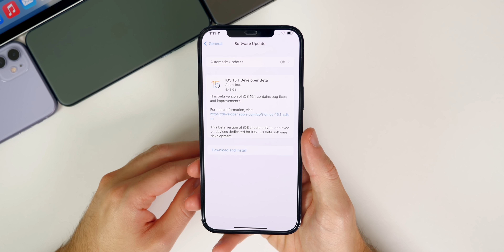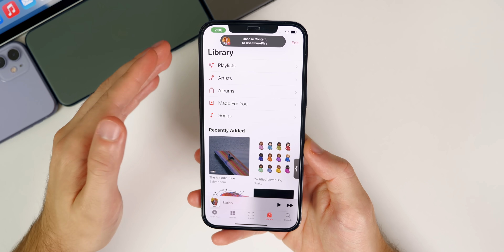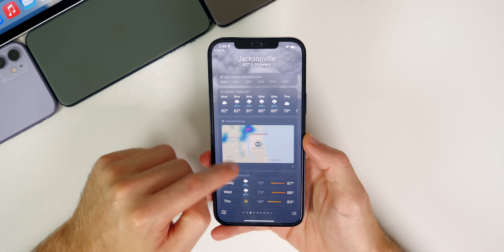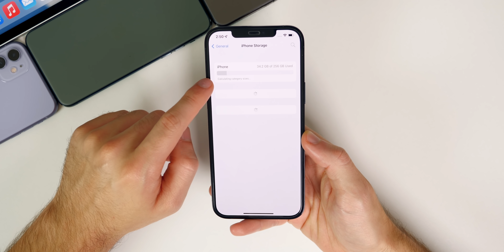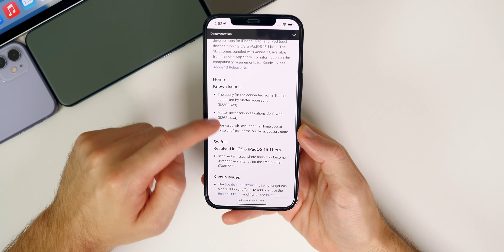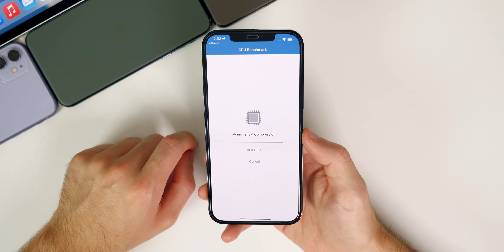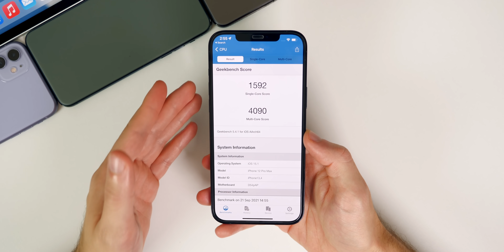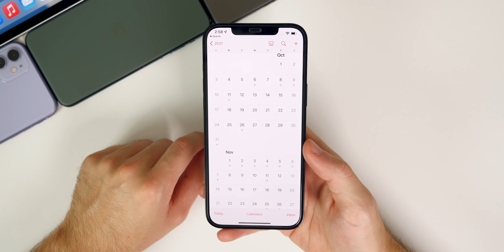iOS 15.1 Beta 1 Released - What's New?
iOS 15.1 Beta 1 Released - What's New? | iOS 15.1 Features & Changes

Just one day after the release of iOS 15, Apple returns with the first developer beta of iOS 15.1! This update brings back the highly anticipated SharePlay feature for FaceTime, adds digital vaccination cards & more!

Also in the video, we discuss bugs, bug fixes, performance, battery life & when to expect iOS 15.0.1 & the final version of iOS 15.1

Chapters:
0:00 Intro
0:25 Size, Build Number
1:34 SharePlay is Back!
2:54 Digital Vaccination Cards
3:44 Weather
4:16 Bugs & Bug Fixes
5:58 Performance
7:06 Battery Life
7:27 iOS 15.0.1 & iOS 15.1 Release Date
8:44 Conclusion

What do you think of iOS 15.1 Beta 1? Are you going to install it yet, or wait for the final version?

▬ STAY UP-TO-DATE! ▬